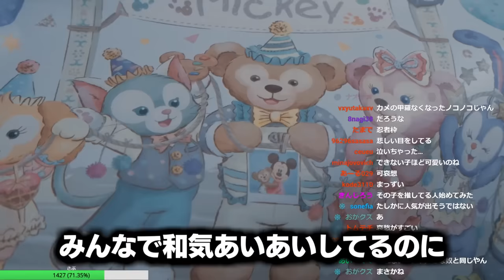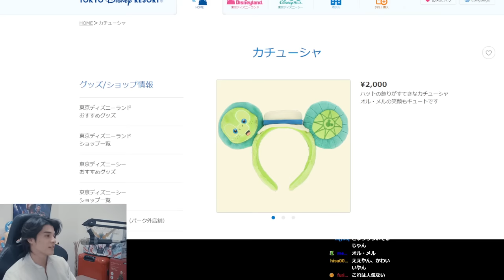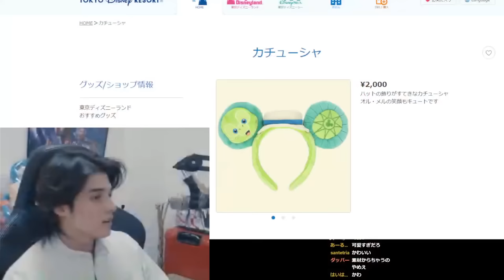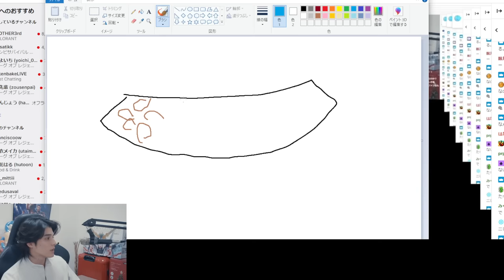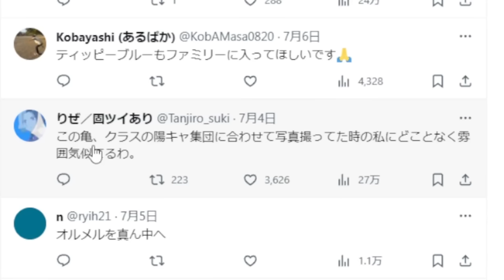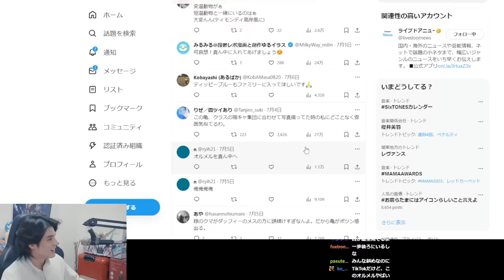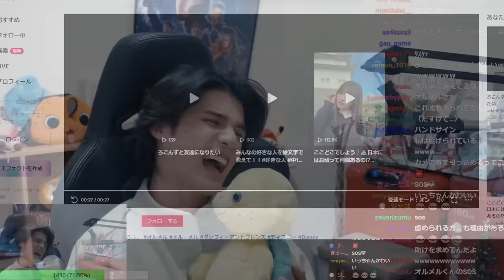最推しのディズニーキャラ「オルメルくん」の不当な扱いが許せないスタンミじゃぱん